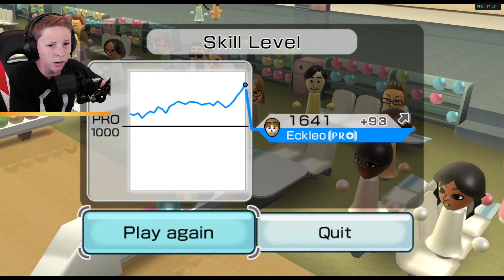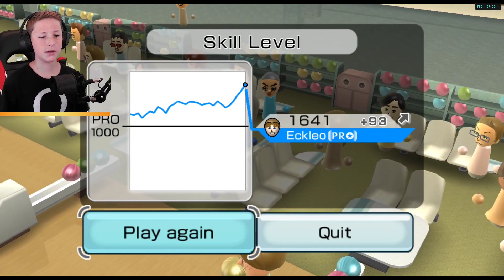How I bowled a perfect game...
I was so excited when I finally got a perfect game!  Have a fantastic day!